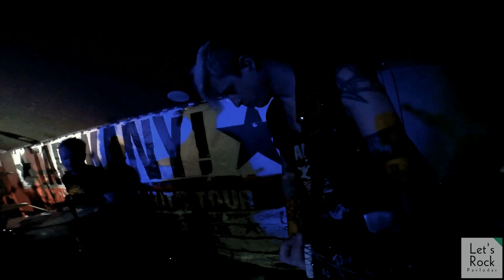30 Октября. Тараканы! │в ПАВЛОДАРЕ (GoPro version)